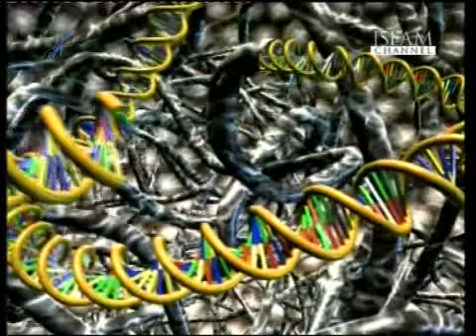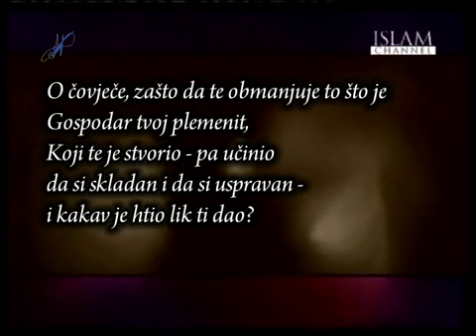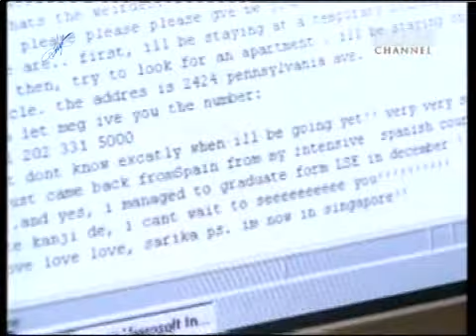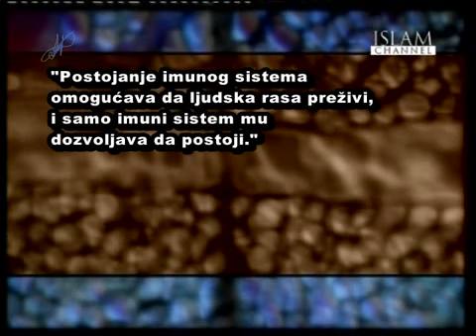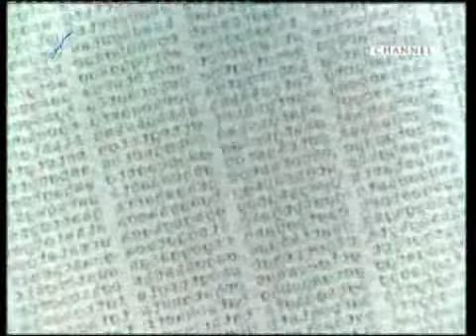Biomimika / Tehnologija imitira prirodu, part 2 of 2